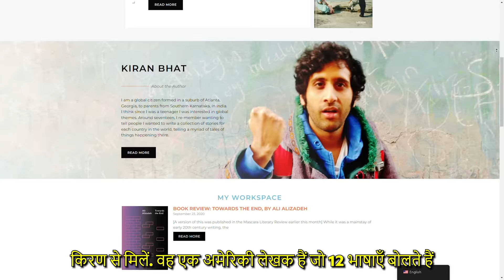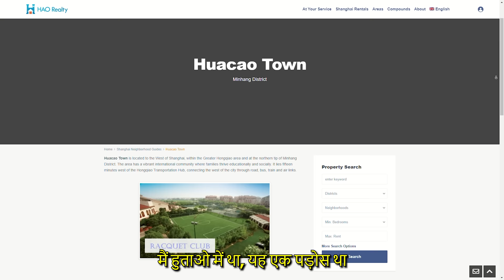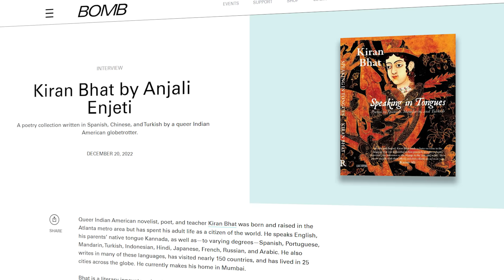Don't criticize India until you watch THIS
Meet Kiran Bhat. He is an Indian American writer who speaks 12 languages, been to 151 countries, and has now been living in Mumbai, India, for 3 years. Kiran shared with me why foreigners don’t understand India, the major differences in mentality between North and South Indians, and why he no longer wants to live in America. Enjoy!

TIMESTAMPS:
00:00 INTRO
00:32 Misconceptions about India
04:53 Generalisations are the worst
07:26 Indian or American?
09:01 How to learn languages
10:19 How to understand a new country?
13:47 Annoying things to accept
16:15 The biggest mistakes of tourists in India
19:09 The view on America
23:06 How to make the world better